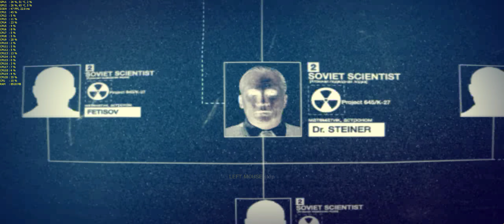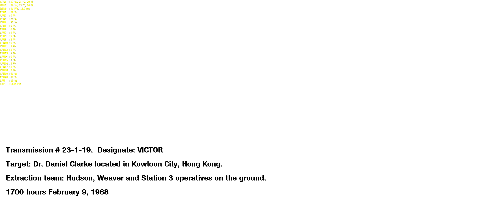Call Of Duty Black Ops: Numbers - 4K | 2160p | 3440x1440 | 60FPS | GTX 1080 SLi | i7-6950X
Call Of Duty Black Ops: Numbers - Escape Dragovich's men with Dr. Clarke.